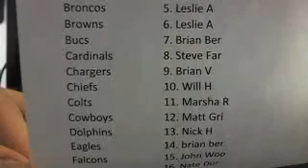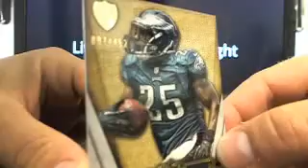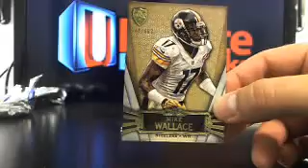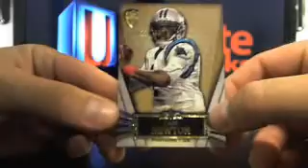Ultimateboxbreaks.com: 2012 Topps Supreme Football Dual Box Break Round 1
The New Launches June 22nd 2013!!!